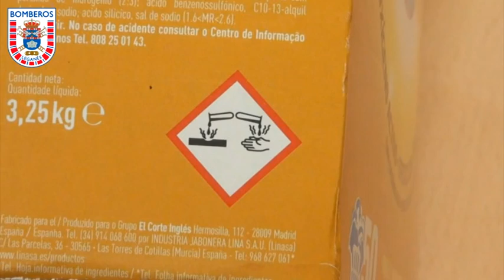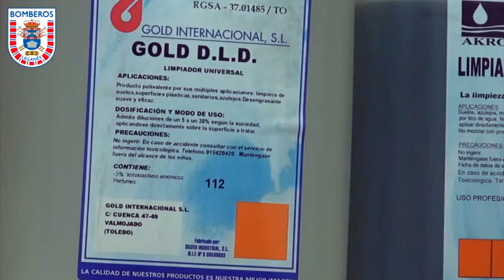CONSEJOS SOBRE UTILIZACIÓN PRODUCTOS DE LIMPIEZA, POR BOMBEROS LEGANÉS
Desde el servicio de Extinción de Incendios del Ayuntamiento de Leganés se ofrecen algunos consejos al respecto de la utilización de los productos químicos de limpieza que se encuentran en el hogar, con el objeto de evitar los accidentes domésticos más comunes.